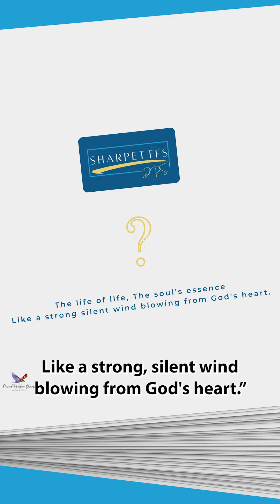Sharpettes #53 - Clue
Welcome to SHARPETTES! A fun new way to look at words. SHARPETTES is a word-guessing game. I will give you 3 clues: two definitions of the word, 4 syllables each, and the last clue is a word painting or description of the word 10 or 11 syllables starting with the word like or as! Are you ready to play SHARPETTES?